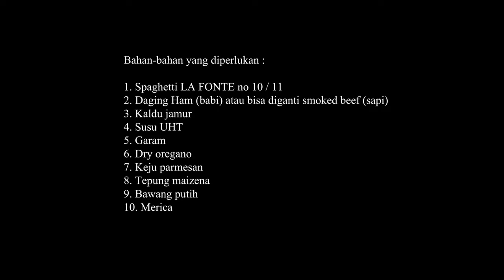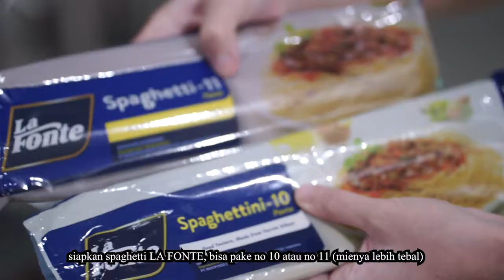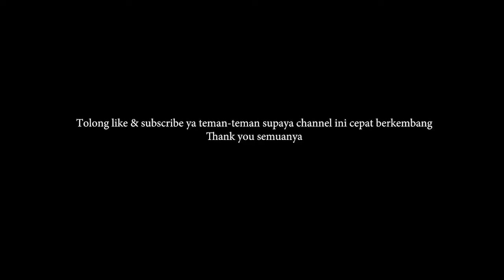PASTA ALFREDO RESEP. PASTA ALFREDO RECIPE. BIKIN PASTA SENDIRI DI RUMAH. MUDAH KOK TERNYATA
Siapa yang suka pasta? Di video ini kami bagikan resep Pasta Alfredo.

Bahan-bahan yang dbutuhkan :
1. Spaghetti LA FONTE no 10 / 11
2. Daging Ham (babi) atau bisa diganti smoked beef (sapi)
3. Kaldu jamur

4. Susu UHT

5. Garam

6. Dry oregano
7. Keju parmesan

8. Tepung maizena

9. Bawang putih
10. Merica

Untuk dagingnya kali ini kita pake daging ham (babi), bisa juga diganti smoked beef ya (sapi). Langkah-langkahnya sedehana, silahkan ikuti di videonya ya. Thank you semuanya.